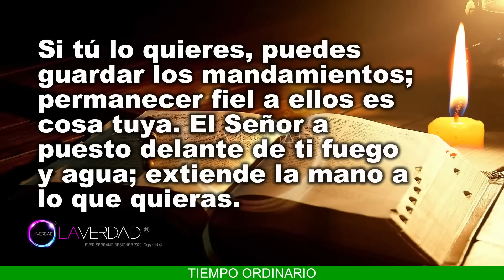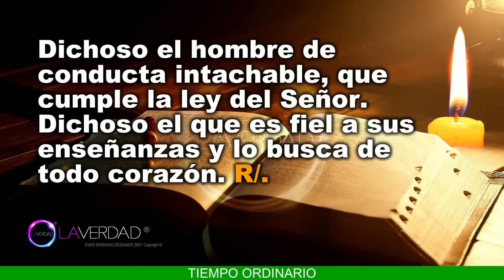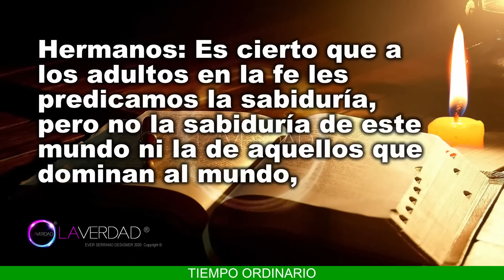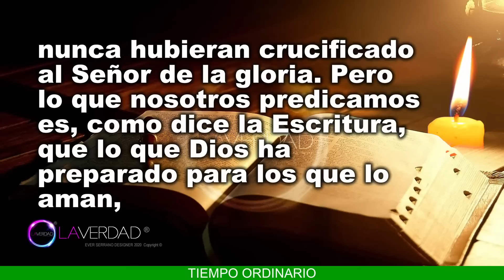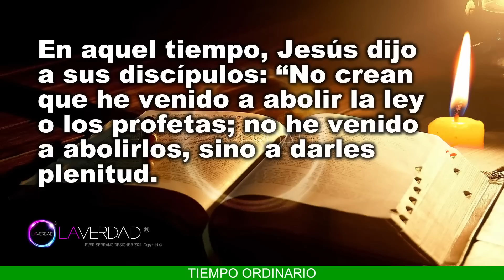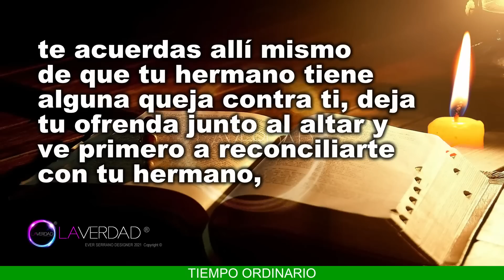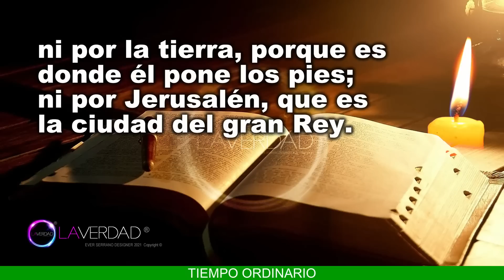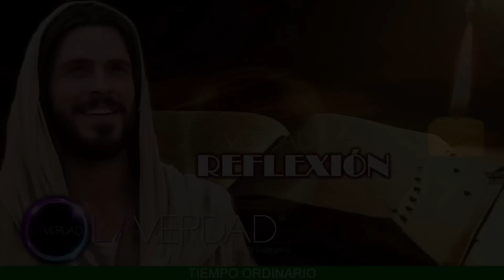EVANGELIO DEL DÍA DOMINGO 12 DE FEBRERO 2023. MATEO 5, 17-37 / REFLEXIÓN EVANGELIO 12 FEBRERO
EVANGELIO Y LECTURAS DEL DÍA DE HOY DOMINGO 12 DE FEBRERO 2023. CATÓLICA. SEXTO DOMINGO DEL TIEMPO ORDINARIO. TIEMPO ORDINARIO. (Todas las Lecturas Completas en Sección de Comentarios. COMENTARIO FIJADO).
BIENVENIDOS!